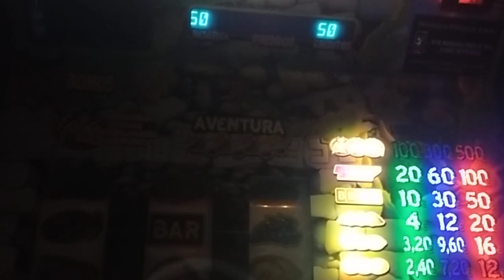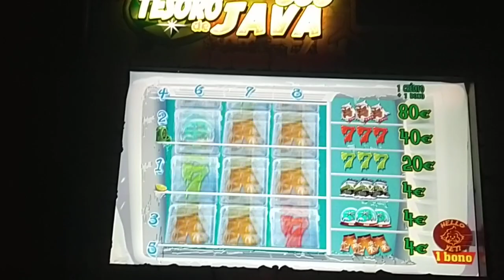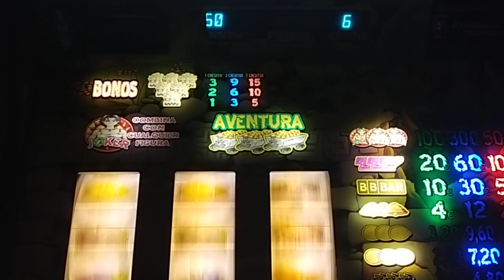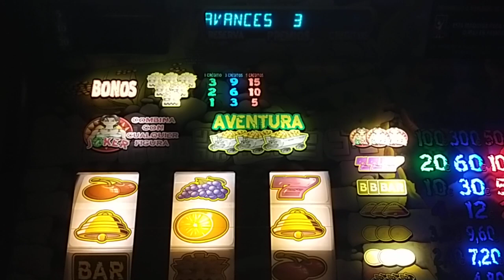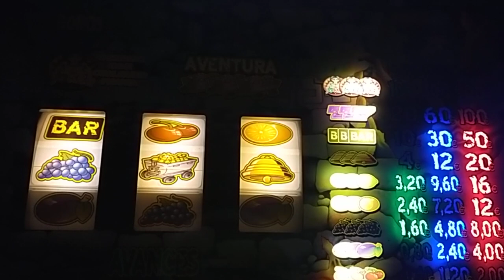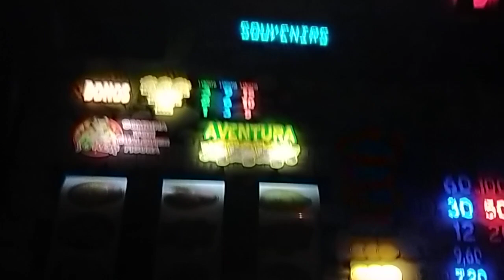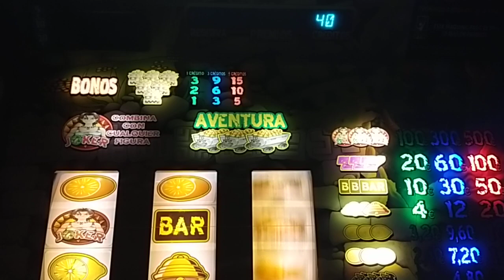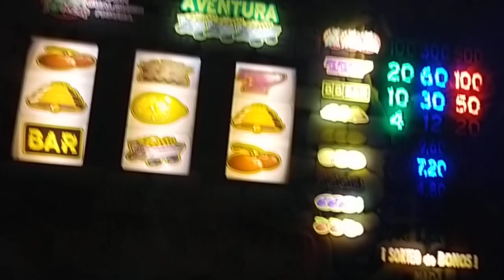Yetimania, le metemos 60€ unas partidicas...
Video no apto para menores de 18 años. Gracias por apoyarme con tu suscripción